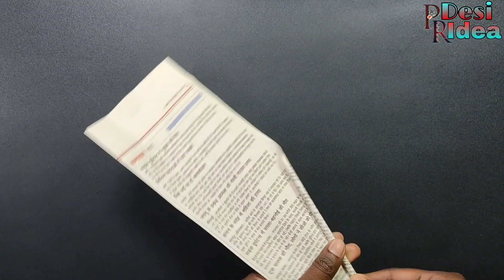🔥3 Beautiful Home Decor Ideas | Wall Hanging Crafts | Paper Flowers Crafts Idea | Wallmate Handmade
Beautiful Home Decor Ideas | Wall Hanging Crafts | Paper Flowers Crafts Idea | Wallmate | Handmade

Hello Friend's..
aplogo ko is video mein paper se Ghar sajane Ka best Tarika banake Dikhaya hun agr aplogo ko Mera ye video achha Lage to please like and Subscribe jarur Karen plz support me friend

Diy crafts Idea
Diy Room Decor
Newspaper Crafts
New craft 2021
hanging craft ideas with paper
paper flowers decorations
paper flowers decoration easy